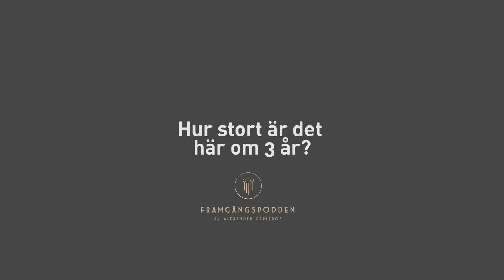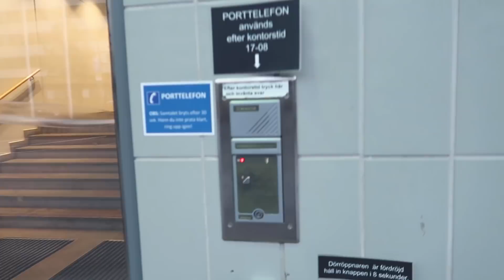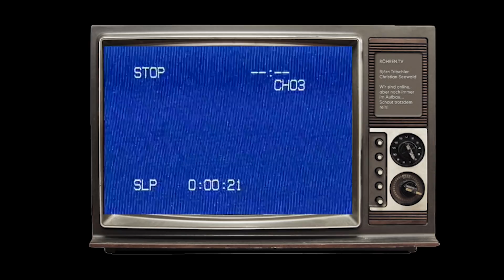TV4 TILLSAMMANS MED MARGAUX DIETZ– Vlog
Vill du lyssna på hela avsnittet med Ebba Busch Thor hittar du Framgångspodden där poddar finns eller länken nedan: